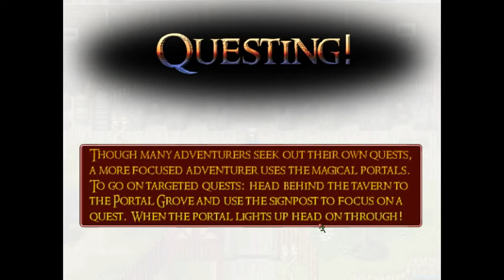LET'S PLAY MOONSTONE TAVERN| EPISODE #2| A QUEST ABOVE THE REST!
Taking another crack at Moonestone Tavern a game by Four Flynn Productions. This game ahs a lot of potential, but still seems really buggy. I think if they fixed the window size and the movement animations just some it'd be so much better. Tell me what you think?!

Be Blessed,
Po O'Tato
And Now With Beards
Google+: And Now With Beards
Remember, it's not the beard on the outside.
But, the beard on the inside that counts.